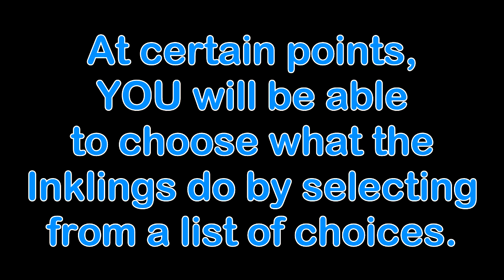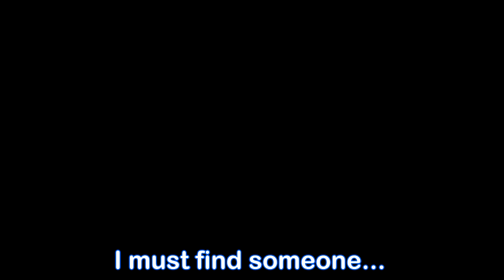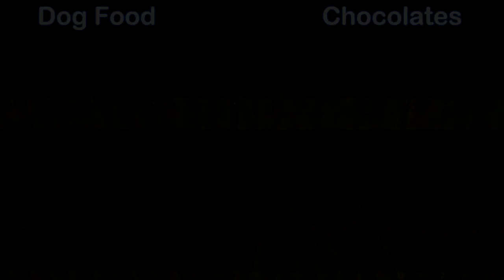Splatoon Dating Simulator: You Choose the Story!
Make sure that annotations are enabled - at certain points, you will be able to make decisions about how the story progresses.